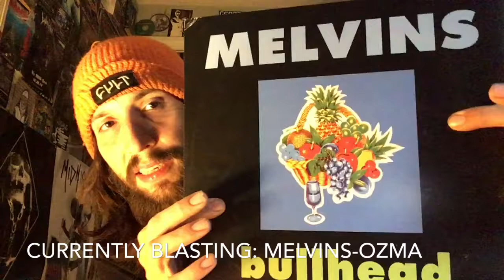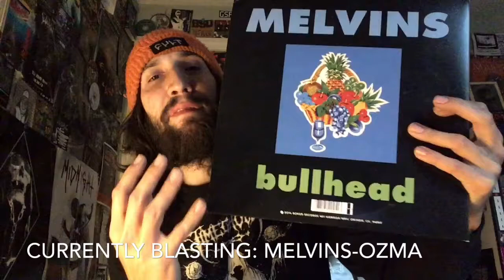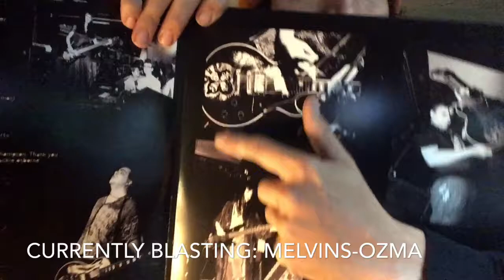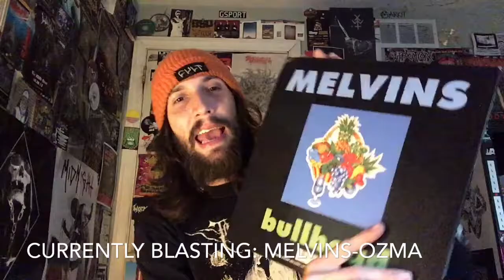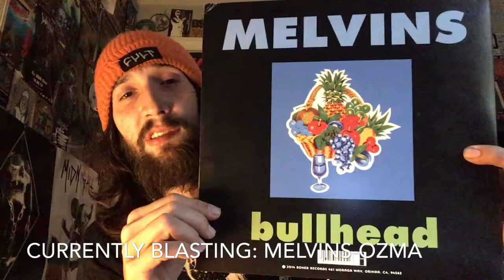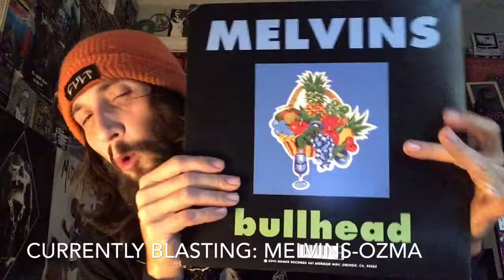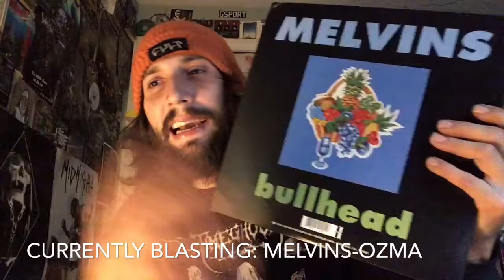Vital Vinyl Vlog:Melvins-Bullhead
Today we go over ,"Melvins-Bullhead and slowly banged our fucking heads into oblivion!
But seriously what a beast of sonic excess and experimentation! The drumming by Dale on this album is definitely something that must be heard by all fans of heavy music. It's something you're eardrums and mind must experience on some sort of plane of existence.
There's also a bass tone that could move planets. Honestly if you have a defibrillator or something I would not blast this record, as the low end is something to behold and completely let it devour those precious eardrums and brain matter. So actually use your brain, open your mind and ears.. enjoy, repeat.
Ps.